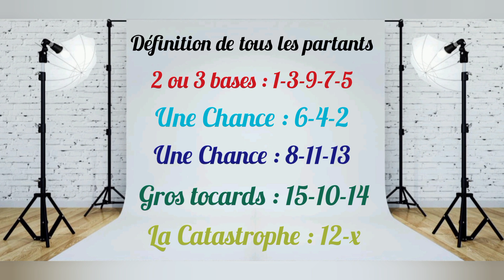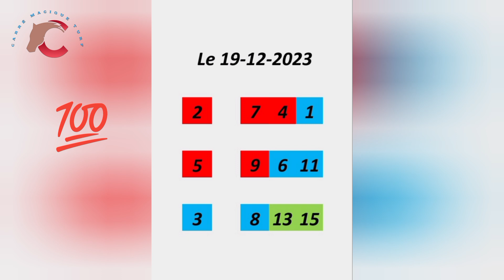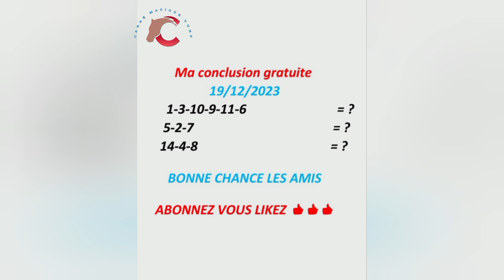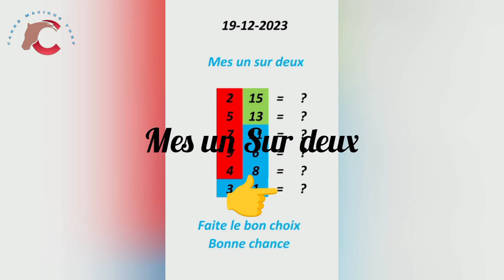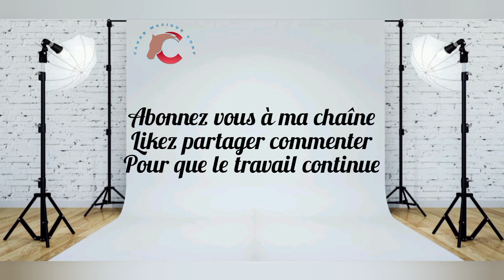19 Décembre Pau R1/C4 - 3500 m